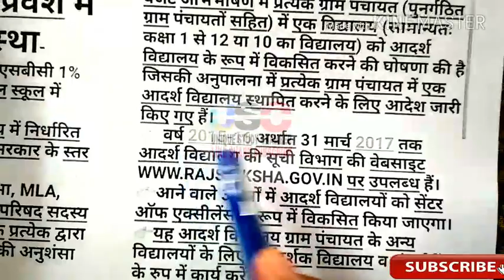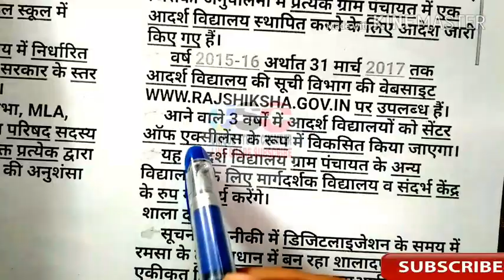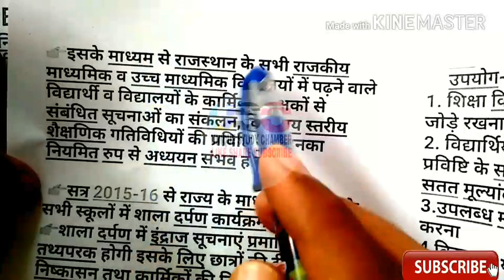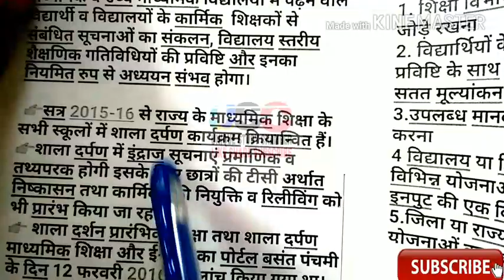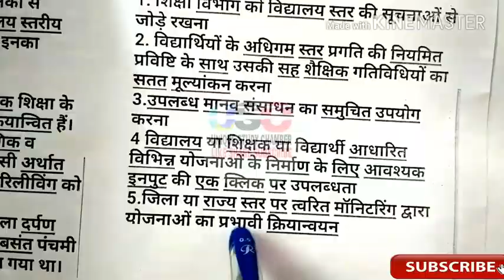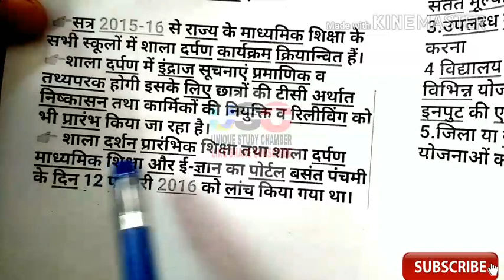शैक्षिक प्रबंधन। आदर्श विद्यालय। शाला दर्पण। RPSC 1ST GRADE GK EXAM ।